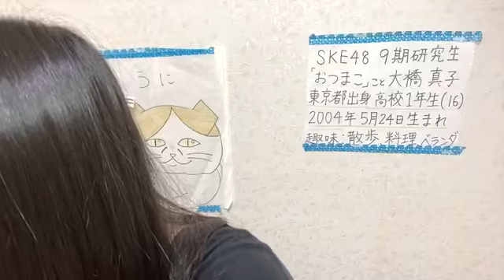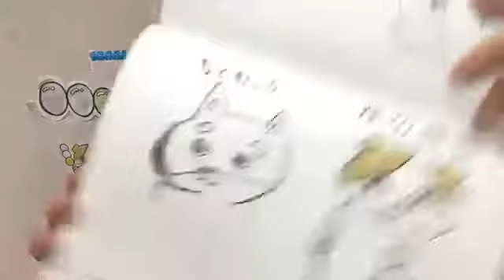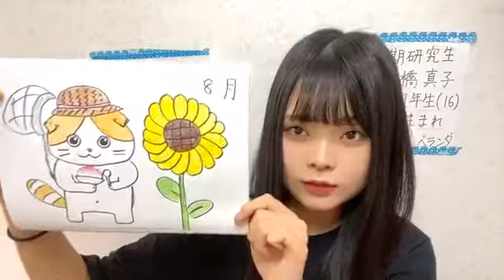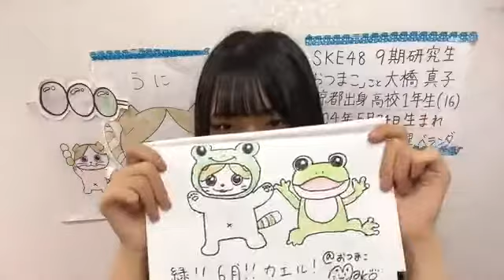2020年08月10日15時02分54秒 大橋 真子（SKE48 研究生）